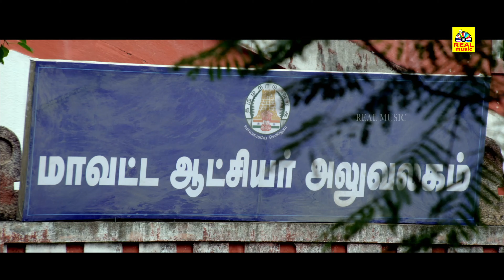மேஸ்திரியா இங்க வேலை பாக்குறதுக்கு நாலு பண்ணிய வாங்கி மேய்க்கலாம் போலையே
Cast: Amar, Guru Siddharth, Jerold, Megna, Umasri
Director: Aarviyar
Producer: Evergreen S. Shanmugam
Banner: Parents Pictures

Story:
Anjukku Onnu is a Commercial movie, The Story revolves around the Madhumitha builders Construction company, Five thick friends (Arjunan & friends )works as a mason in the same construction,Who spends all the earnings in drinking.Now heroine enters the story as a lady mason (Anjamma)in same construction after she lost her whole family in a major accident,five in one (Maari) fell in love with Anjammal,both are in love but friends refuses to accept the marriage,Construction company owner  Kesavan & his daughter (Madhu) convice them & They made them to marry,Friends comes to know about Anjamma's kind heart and accepts them her as a family member and  Madhu gets closer with the friend & Anjamma , They all stayed in the construction place, its a rainy season Madhu goes to tour with her mom ,All six are struggling for food because of heavy rainfall they couldnot work or earn .In this situation one of the friends fell in sick & unfortunately the sick one dies in shock ,then Kesavan comes to know that Madhu is in love with Arjunan so he send them all out of the company,then Madhu arrange work for them in his friends construction Company, Madhu's father beats her for loving the mason,while beating her, she hits in the wall & dies.Then the contactor who supports the friends from the beginning, calls the police for arresting Kesavan for killing the own daughter, finally Arjunan murders Kesavan for killing Madhu.Here the story ends with sadness.